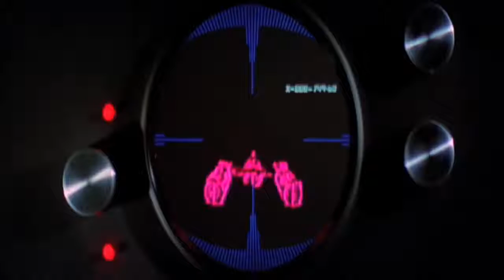Darth Vader Voiced by Arnold Schwarzenegger